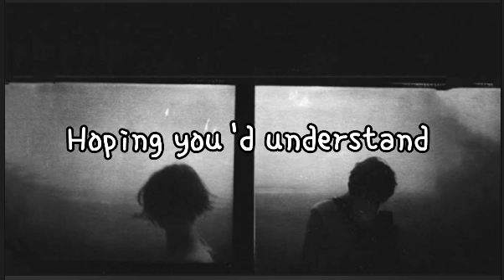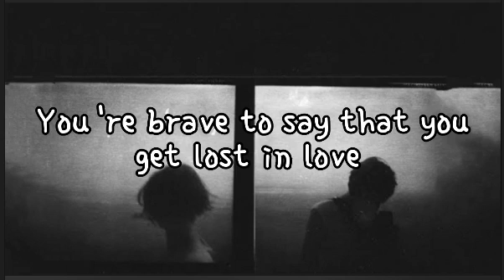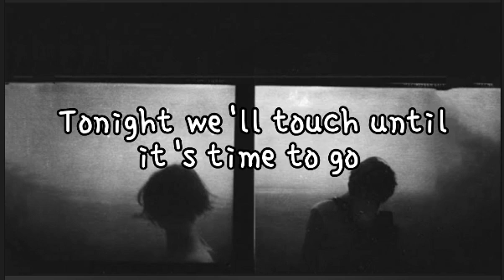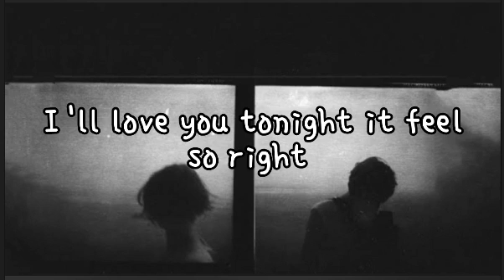Having you near me - Air supply (lyric video)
Officially published by Air supply